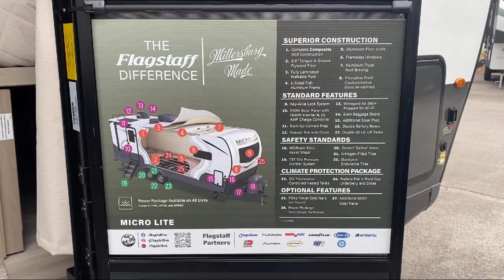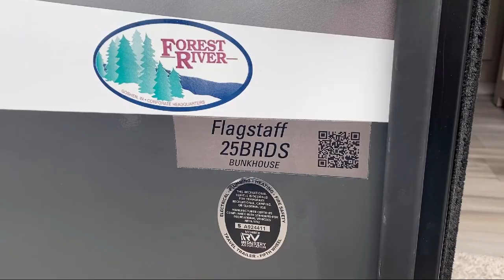2024 Forest River Rv Flagstaff Micro Lite 25BRDS Murfreesboro Nashville Franklin Lebanon Columbi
2024 Forest River Rv Flagstaff Micro Lite 25BRDS Stock Number: PO12126 Vin:4X4TFLA25RD457433.